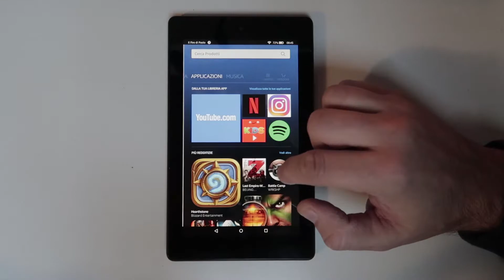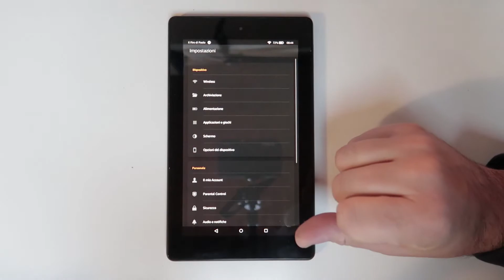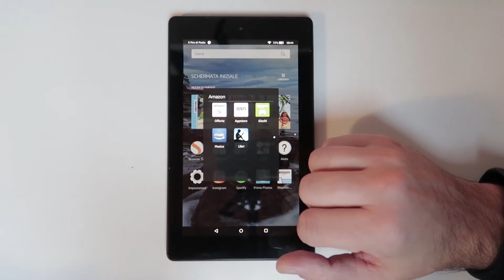Recensione Nuovo Kindle Fire 7: un tablet a 35 Euro?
La recensione del nuovo Kindle Fire 7: un tablet con display da 7" che Amazon vende in promozione a 35 Euro (prezzo originale 69 Euro). Ma ne vale la pena?

Kindle Fire 7 da 8 GB
Kindle Fire 7 da 16 GB